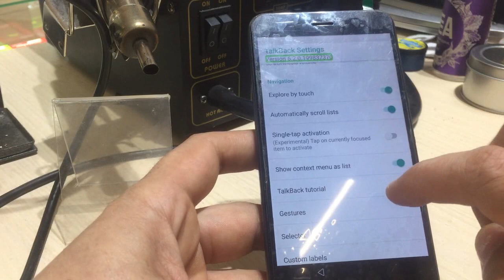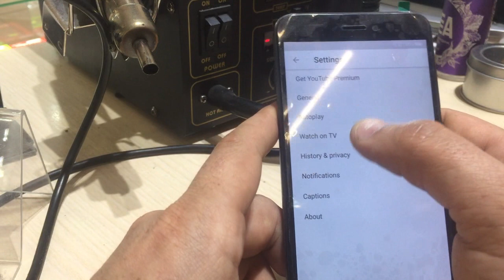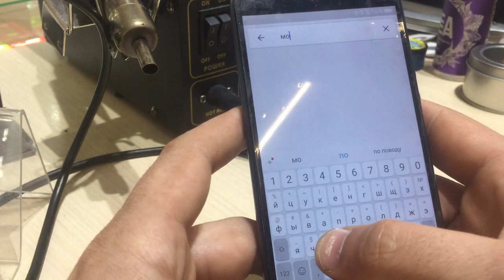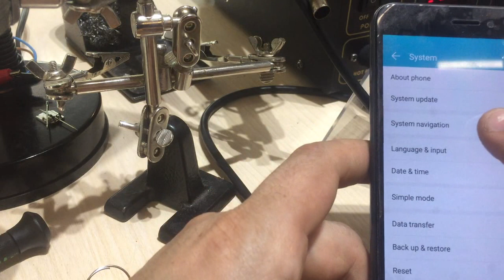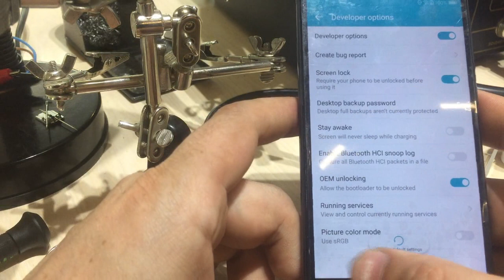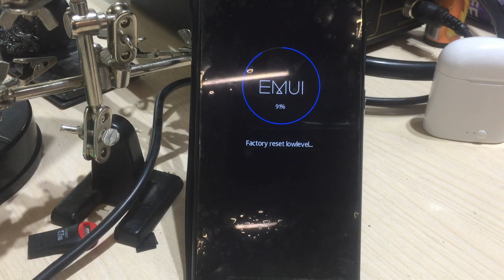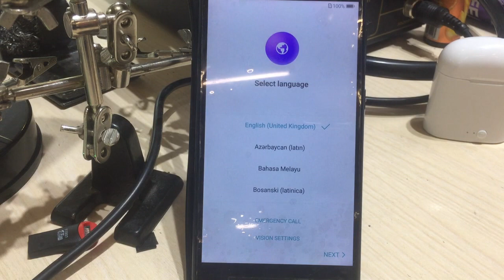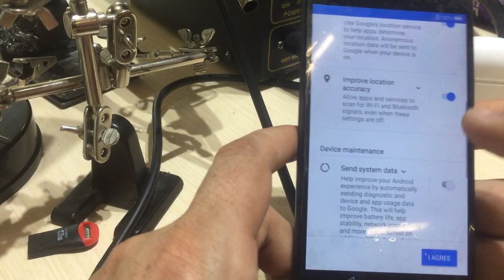Как разблокировать Honor 8 Lite | FRP Huawei Honor - TL10 обход Гугл